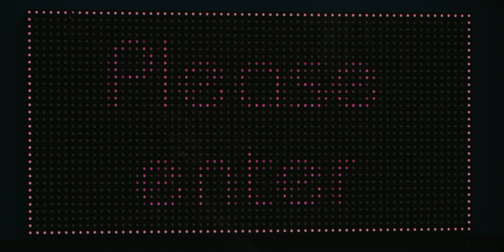Teledisko | Viltrox 13mm | Fuji X-H2S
A "musical" test to try the Viltrox 13mm in the smallest place for a video: the Teledisko in Berlin.

(the video contains scenes and images with flashing lights that may cause side effects on sensitive individuals)

Fujifilm X-H2S
Viltrox 13mm
6K 25fps
F-Log2
Prores LT
Graded in FCPX

My name is Stefano Federici and I'm a photographer and filmmaker from Rome, Italy.